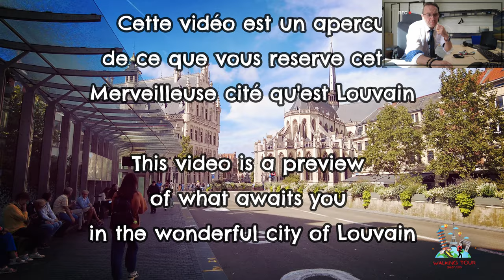🇧🇪 Une carte postale de Belgique - Louvain / Leuven 4K, Un Diamant Brut made in Belgium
- Discover the city of Leuven / Louvain a university town in Belgium in  4K  the time of a Postcard

- Découvrir la ville de Louvain / Leuven en Belgique une ville universitaire en 360° 4K le temps d'une carte postal